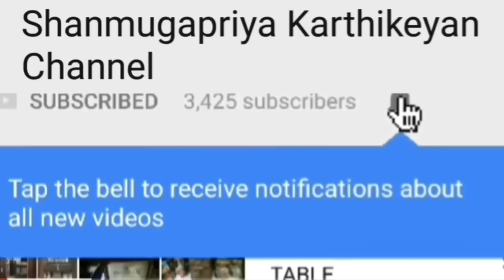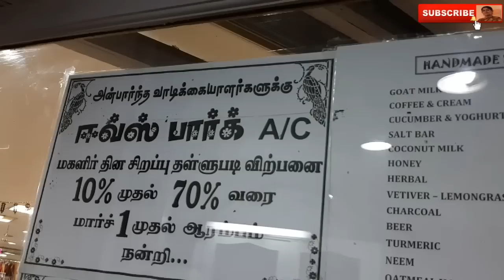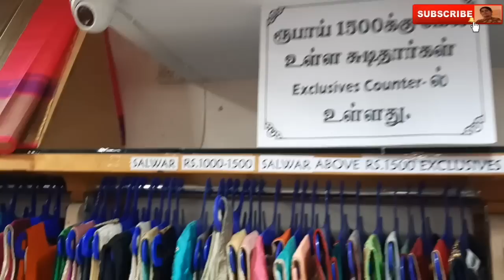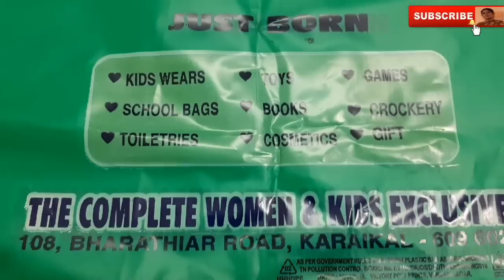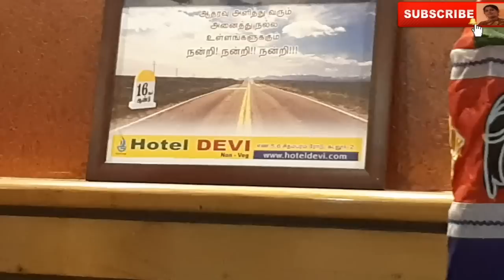Shopping Vlog Eve's Park KARAIKAL /The Complete WOMEN & KIDS EXCLUSIVES/HOUSE HOLD THINGS..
🤝Shanmugapriya Karthikeyan.

🛍Eve's Park (Since 1999)A unit of women zone

🌞Next shop for A unit of Men zone:
The Complete Men EXCLUSIVES.

💄Women's :
Sarees,Salwars,Nighties, Salwar sets,Leg wears,Cosmetics,Handbags, Trinkets, Blouses,Lingeries,Watches,Western fits..

🥧Household things, Kitchen accessories, Crockery,Gift items..

🥛kids:
Just born items,Kids wear, School bags,Toiletries,Toys,Books,Cosmetics, Games

🌐Address:
Eve's Park A/C A Unit of women zone,
The Complete WOMEN & KIDS EXCLUSIVES,
#108,Bharathiar Road,Karaikal-609 602.
Pondicherry State.
South India.

 ☎️Landline Number:220288

☃️All days Working/ No Lunch Break